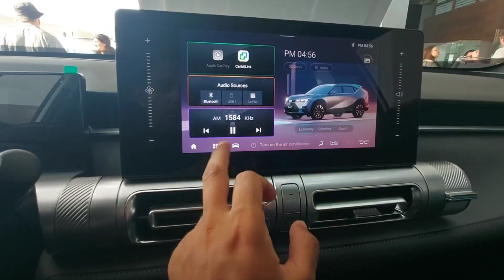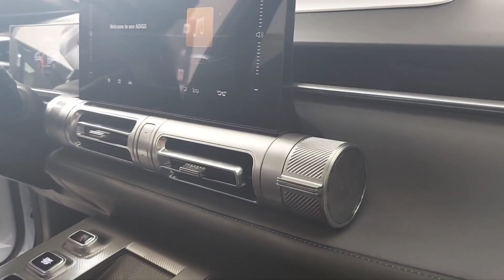2023 GAC Emkoo medium size luxury SUV review- Urdu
2023 GAC Emkoo
1500cc engine
AED: 99,900